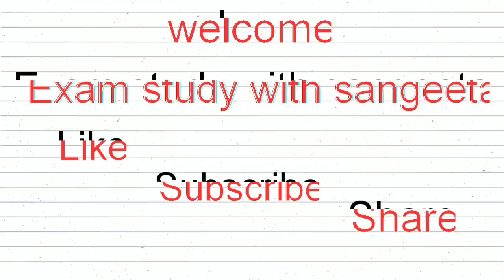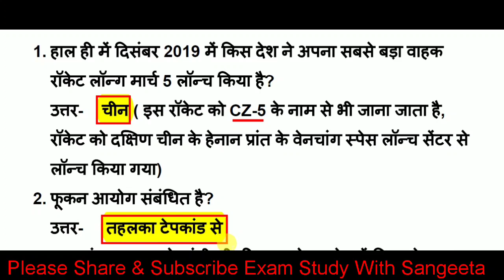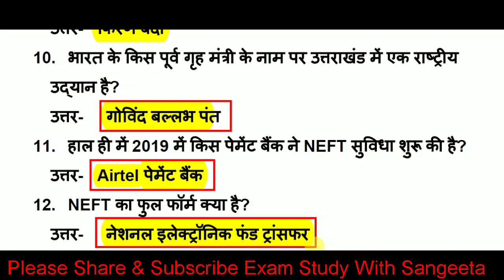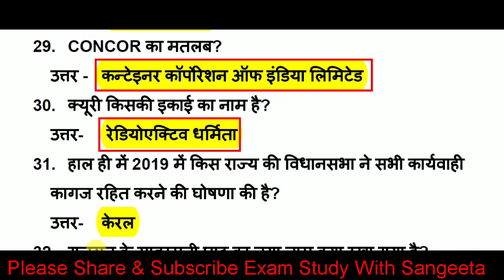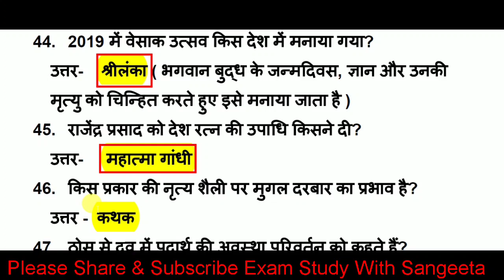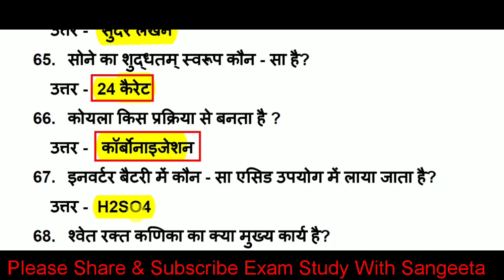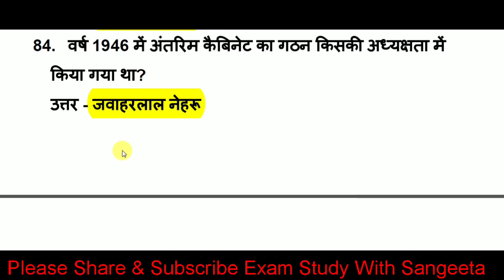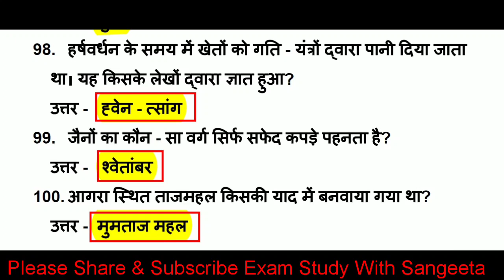Top 100 Gk Questions Answer | Gk in hindi | General Knowledge | General Awareness | Static Gk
About this video-          दोस्तों इस वीडियो मे हम top 100 Gk Questions ( General knowledge )  को कवर करेंगे, ये General Awareness का  part 52 है, सारे ही क्वेश्चन सिलेक्टेड और महत्वपूर्ण लिए गए हैं, इसमें Lucent gk और static gk से भी बहुत सारे इंपॉर्टेंट क्वेश्चन कवर किए हैं,(Gk in hindi) की ये सीरीज सभी प्रतियोगिता परीक्षाओं के लिए इंपॉर्टेंट साबित होगी, वीडियो को पूरा जरूर देखें

Exam study with Sangeeta,
examstudywith Sangeeta
science GK,
tricky GK,
speedyGK,
competitive GK,
quiz test,
GK quiz,
GK,
generalknowledge,
GK quiz in Hindi,
GK question,
answer,
GK top 100 question answer,
science questions,
SSC CGL
GK,general gk for mppcs
rrb ntpc science
gk gs all competitive exam question one liner
railway Gk
Railway NTPC
GK Railway NTPC 2019 Gk in hindi
Physics gk
biology gk
science gk for railway ntpc
Railway GK NTPC Geography gk
science gk
GK history gk
geography gk in hindi polity gk
100 gk gs for ssc cgl 100 gs
gk tricks
imp gk for rpf
imp gk ssc gd
imp gk questions in hindi
history for all competitive exam,
general awareness,
chemistry gk.
science gk.
indian history,
lucent history,
GK general science for chsl
भारतीय इतिहास, इतिहास के टॉप प्रशन,
चीन इतिहा...क्षाओं के लिए,
सामान्य अध्यक्ष gk,
जनरल अवेयरनेस,
भारत का भूगोल,भूगोल के प्रश्न,भूगोल gk in hindi,विश्व भूगोल,Lucent का भूगोल,lakes of india,indian lake gk,world lakes,
mppcs gk.
mppcs gk in hindi.
uppcs gk in hindi
hssc gk in hindi.
bpcs gk.
भारत की प्रमुख झीलें,
विश्व की प्रमुख झीलें,
Gk in hindi,
विश्व की झीलें,
झीलें Gk,
bpcs gk in hindi.
GK ntpc
geograph gk.
awareness,
Hindi GK,
India GK
,Lucent GK,
static GK,